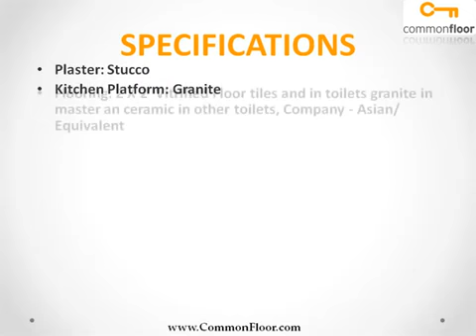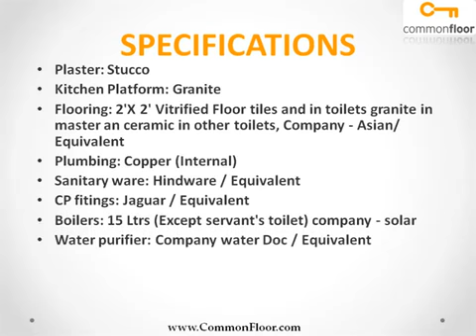Raviraj Fortaleza Pune